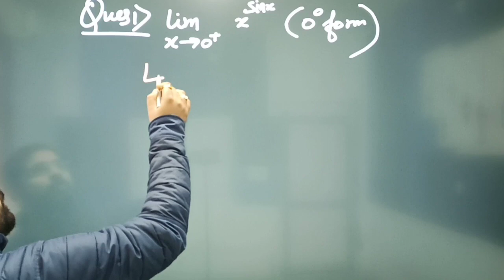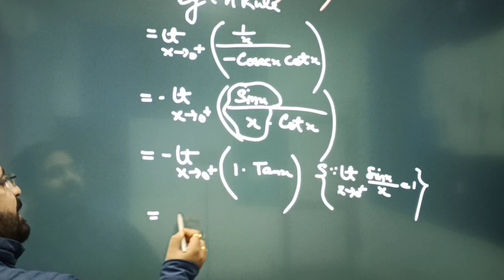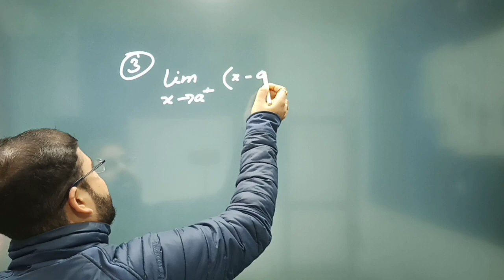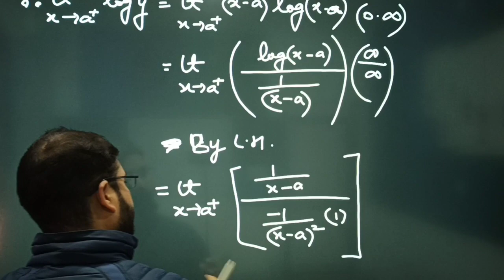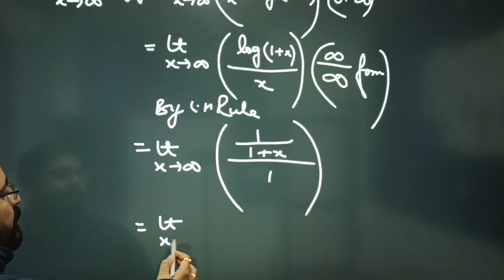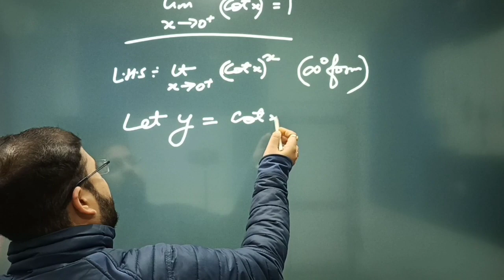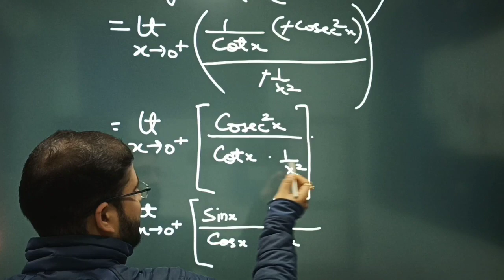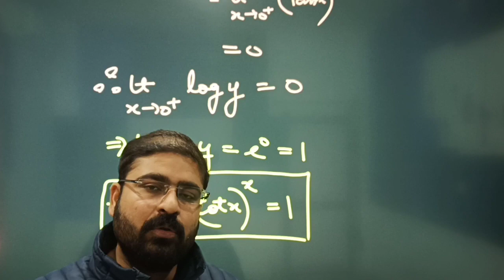Important questions on indeterminate forms|| Jammu University|| sem 1st math